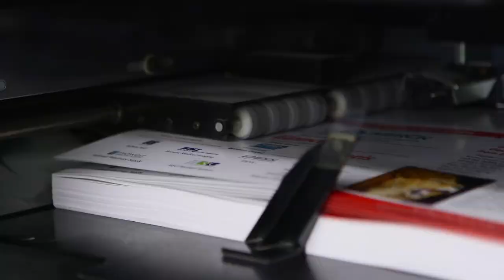Universal Printing Services